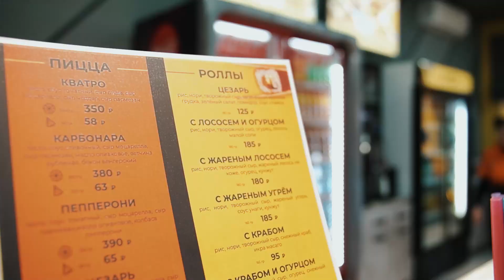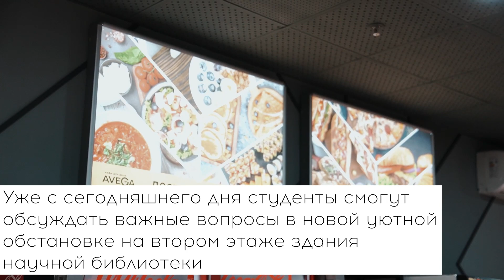В ОГУ состоялось техническое открытие кафе «Авега»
13 декабря на втором этаже здания научной библиотеки ОГУ в тестовом режиме стартовала работа делового кафе «Авега». Обсуждать важные вопросы студенты и сотрудники университета теперь смогут в новой уютной обстановке.